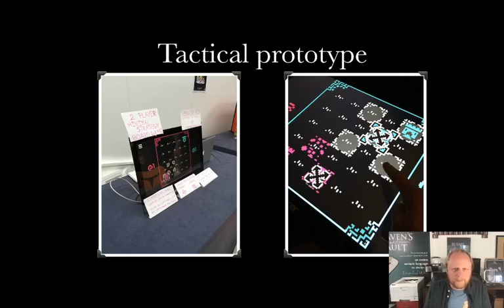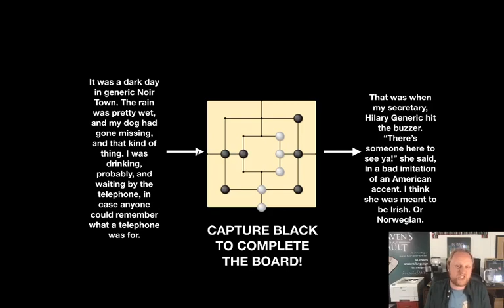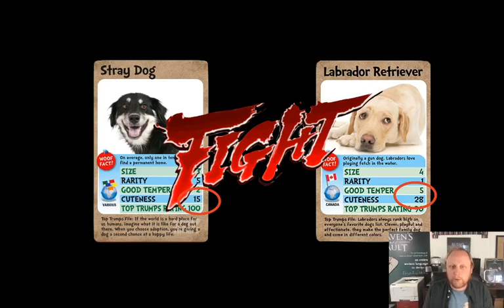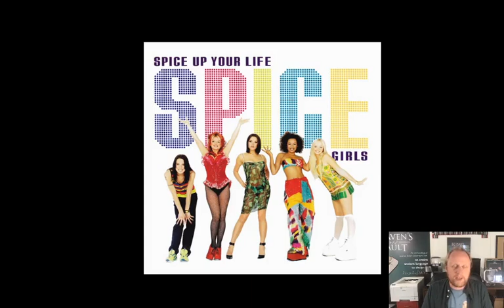Pendragon - Talking Pawns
What do Austin Powers, the Last of Us Part II, and chess have in common?

In this talk, recorded for EGX Digital 2020, Narrative Director Jon Ingold will show how an old joke helped inkle to bridge the divide between gameplay and storytelling, to make a new kind of tactics game where every unit has something to say.